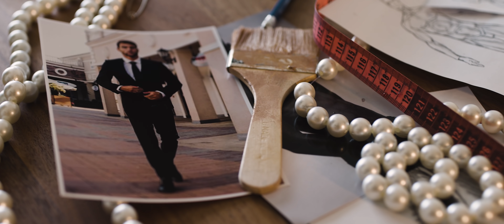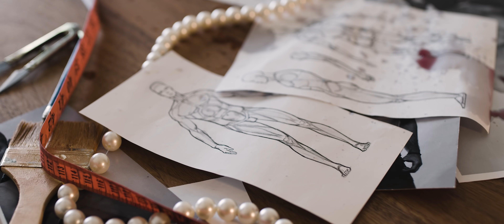Milica Atanacković - Zlato - (Official Video 2021)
🎵Muzika: Goran Ratković Rale
📜Tekst: Goran Ratković Rale / Branislav Glušac
️️🎹Aranžman: Saša Grahovac / Branislav Glušac

Snimano: Atelje "HIT" Beograd
Mix: G. Ratkovic Rale
Mastering: "SOUND DESIGN" by Srki Boy

Prateci vokali: Lejla Hot

Svirali su:
Klavijature: Branislav Glušac / Saša Grahovac
Gitare i Buzuki: Mladen Pecović / Goran Ratković Rale

Video by : Skart Media ( Saša Knežević )